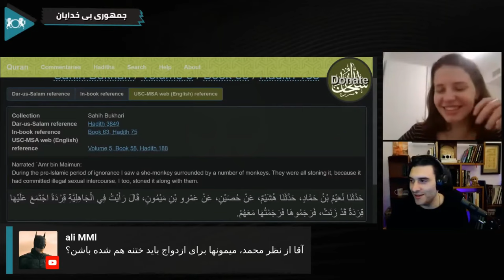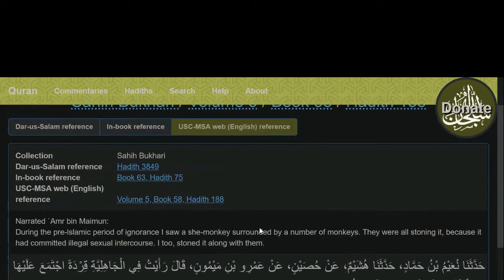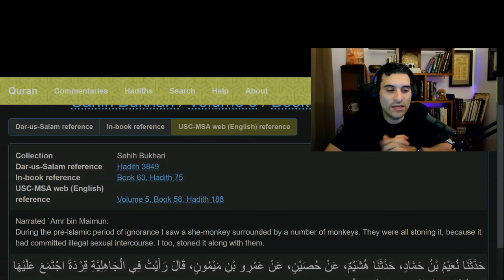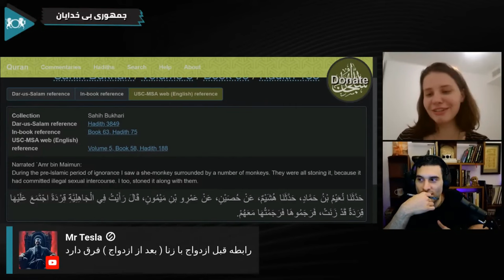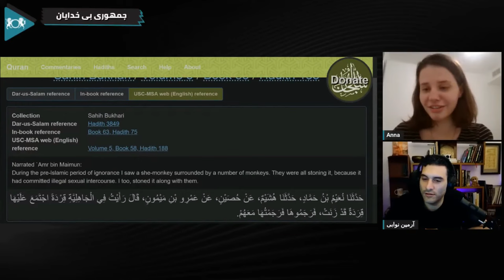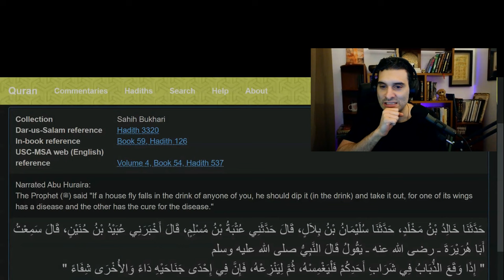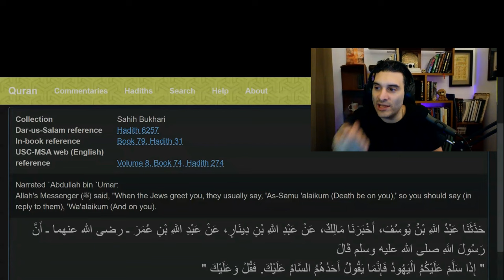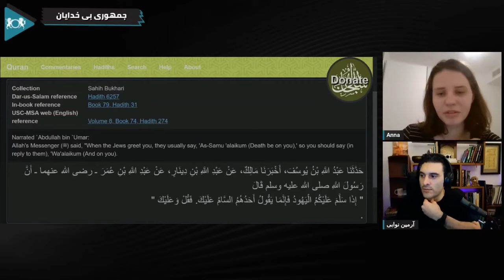احادیث مسخره اسلام 🤣